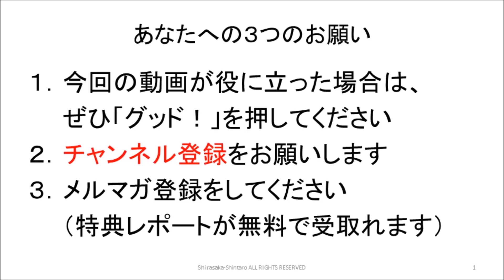断行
１９７５年生まれ。鹿児島大学法文学部法学科卒。九州大手進学塾で７年間勤務。授業が【分かりやすい】と大好評で、生徒たちからの授業アンケートで社会科：全社１位を達成。教室長を経験ののち、（有）シンタを設立して独立。起業後わずか４年で地域で生徒数最大の地域１番塾へと育てる。

２００４年度・２００５年度の２年連続で生徒たちが志望校全員合格を果たしたことで、２００６年に進学塾業界を卒業。進学塾講師としては累計１５年間で、２,０００組以上の生徒・保護者の指導に当たった。

３０才の時に独立起業した際、銀行員の方に投資信託を勧められたことから投資を始めて１８年超。これまでに投資信託・金・プラチナ・外貨・国債・海外不動産など多数の投資をやるも、最終的には会社経営の延長で実践できる株式投資１本に絞る。

■運営会社
会社HP